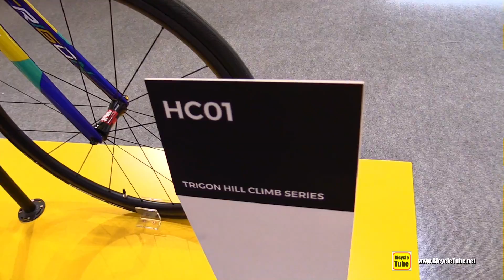2019 Trigon HC01 Hill Climb Series Bike - Walkaround - 2018 Eurobike